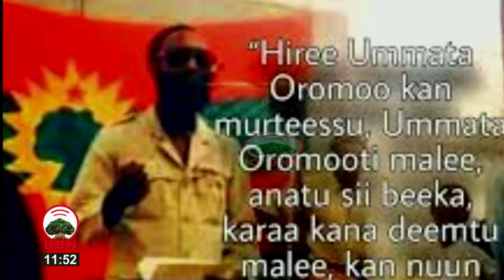Artiist Geetaachoo Hayilamariyam Goota Raayyaa Ittisa Biyyaaf